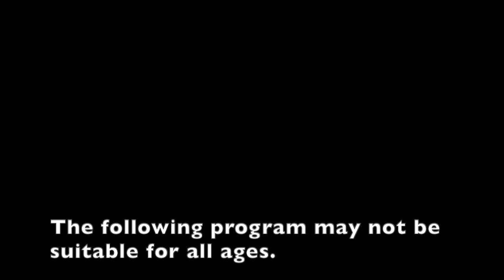Crimson Cowl Comic Club - The Rogue Peach Frankenstein Club!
All issues being reviewed on our podcast may contain spoilers without extra warning. We didn’t record in person so some audio delays and echoes may occur. The show may not be suitable for all audiences.

Issue # 294

Weekly Reviews: Space Mocha - Origin: Saving Nekokashi, Frankenstein Undone # 1, The Mangolorian, Peach and the Isle of Monsters, Rogue Son # 1, Star Wars Epic Collection: The Empire Vol. 8, Not A New York Love Story

@cartoonistbynight  on YouTube to watch four creative friends hang out and draw!